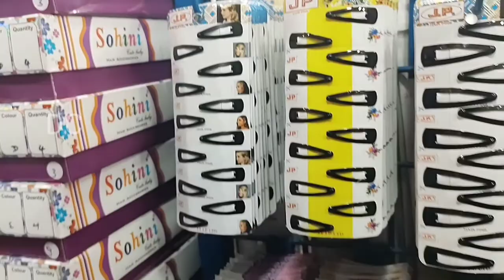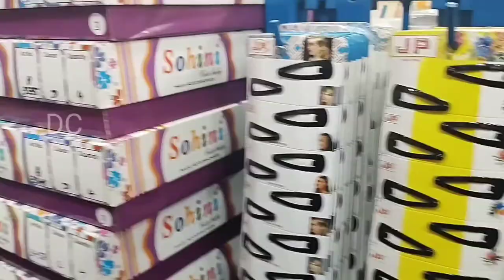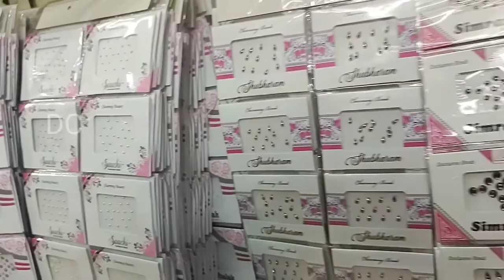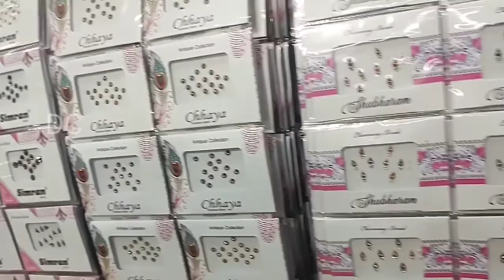DILL FANCY 👼 | Wholesale price 💰| All in one place laa...| Things வாங்க...! வாங்க...! | DC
Dill Fancy

All Fancy Goods Only Wholesale

835, Raja street ( Near South Indian Bank ), Coimbatore - 1

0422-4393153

hill ride vidio

Unboxing